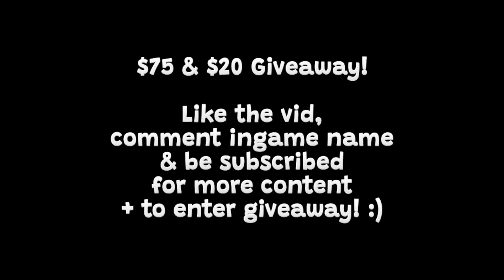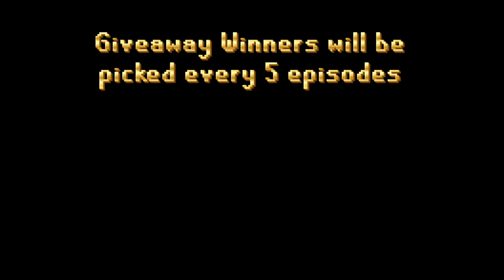Big milestone & home renovations | HC EP. 116 | $95 Giveaway | RUNEX RSPS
Runex! Extremely fun & top tier RSPS for 5+ years.
Play RuneX RSPS here!

- For *some (specified)* giveaways PM "1 Life Bonk" OR "B0nkl00ts" ingame to claim winnings.

Runex SpawnPK Ikov RSPS Roat Pkz Gamble SpawnPK SPK RuneX RuneWild Alora FP Bonkloots b0nkl00ts 1 life bonk Roat Pkz Gamble SpawnPK Gamble Gamble Roat Pkz Khalil RS Cursed Out Cursed Out RS Cursed Out RSPS Cursed Out SpawnPK ikov launch FPK Merk Roat Pkz Customs Roat Pkz j1mmy Giveaway,SpawnPK Giveaway Zaros Vitality Zenyte Ikov nightmare night terror terrorGambling Zenyte Gambling Vitality Gambling Roat Pkz Risk fight Roat Pkz High Risk Roat Pkz Flower poker Roat Pkz FP Roat Pkz staking Wet Wizard Didyscape Metal Raimon SohanRS chopper rsps walkchaos fewb artz fp swampletics settled framed cengineer torvesta souprs gielinor games j1mmy
cengineer money making guide rsps ikov from scratch as a pure 1 defence pure pking nhing tribridding pk video editing rsps pking zulrah wilderness keys high risk pking anti rushing raids guide rsps pking rsps wet wizard from scratch bounty hunter tier 10 framed mystery box opening rsps pk video rsps staking mage arena 2 guide clue scrolls master elite easy metal raimon medium new update spawnpk notyouraveragenoob weapons road to mythic rank hardcore iron prime hc prime hcprime 1 life bonk bonkloots